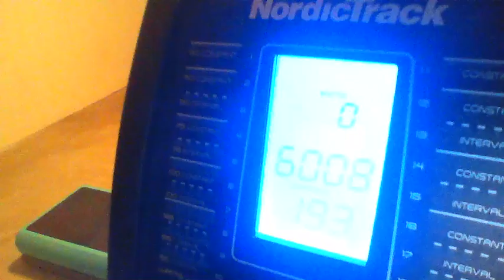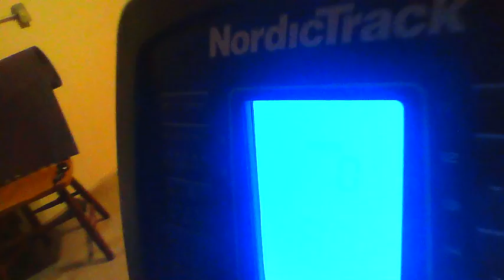SBM Continues #33 8/28/20 (5K - Rower)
Yep, Spartan decided to send out an email yesterday extending Battle Mode until September 20, 2020, so back in the saddle again. Trying not to get frustrated with their administration as I bust my ass and still haven't gotten credit for all my races. Continuing to push forward in hopes they will someday get it corrected!!